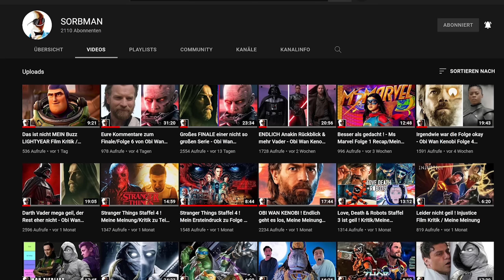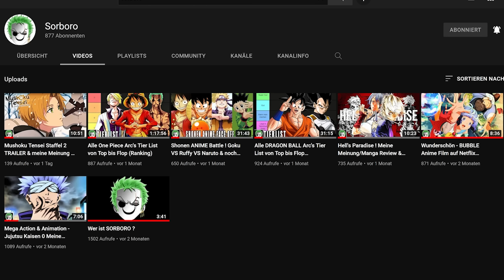Thor 4 macht Spaß ! - Thor Love and Thunder Film KRITIK/REVIEW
Thor 4 Review Deutsch - Thor Love and Thunder Kritik Deutsch - Thor 4 Film Kritik Deutsch - Neuer Kanal
Spiele etc. kaufen & sorbporten

✗Nintendo Switch
✗Lieblingsfilme 1
✗Lieblingsfilme 2
✗Beste Serie 1
✗Beste Serie 2
✗Mangatipp 1
✗Mangatipp 2

Thor stellt sich auf der Suche nach Frieden einem galaktischen Killer, dem Götterschlächter Gorr. Er will wortwörtlich alle Götter abschlachten und hat somit auch Thor als Ziel, der Unterstützung von Königin Valkyrie, Jane Foster und Korg bekommt.